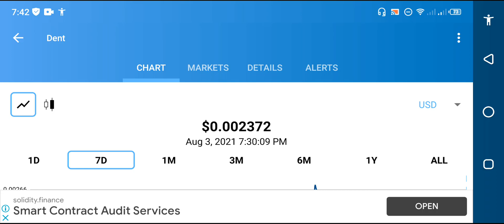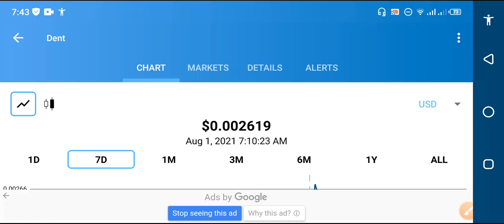Dent coin Holders Its Your Day! || Dent News || Dent price prediction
In this Video i am gone to show you Dent Surprise pump!! Dent coin price prediction || Dent news today || Dent crypto

We Uploading following types of videos:
1) Andriod Apps , Andriod Problem , Andriod Tips and tricks
2) Computer Helps ANY kind of Related Pc Apps , softwere , Online Web and Social Problem.
3) YouTube Related For Example Channel Growing , channel Monetization , Tips and Tricks for viral video.
4) Andriod Apps Review
5) All Social Media Growing , Problems , Tips and tricks Etc.
Some Extra

YouTube Promotion
2) COMMENT ( Random comment )
3) SEE EVERY DAY MY CUMMUNITY POSTS

2 ) How to gain subscribers fast | How to Get subscribers on YouTube | increase subscribers fast 2021

3 ) New Earning App 2021|| How to Make Money Online || Watch videos Earn money || Easy way to earn money

4 ) New Earning App 2021/ Watch video earn money / Money Time app sy paise kaise kamaye